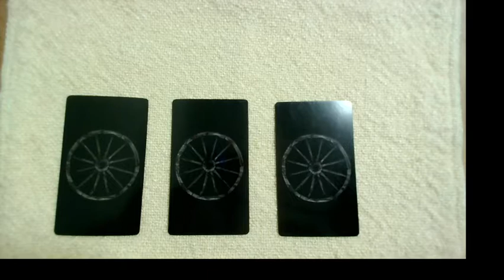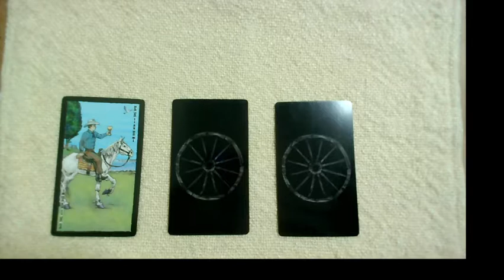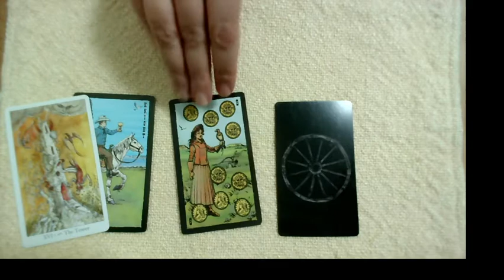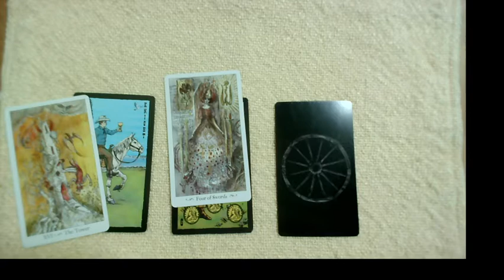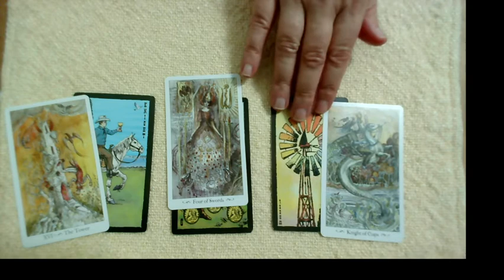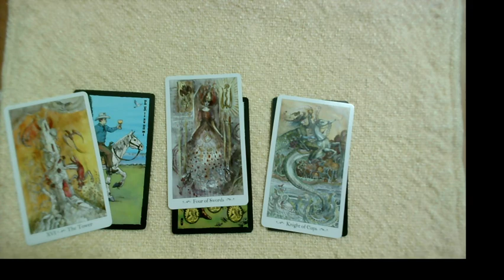Daily Singles Love Reading | February 15, 2021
Blessings on your love journey! I hope this reading helps you look at your situation in a new way, make choices and smooth the way.